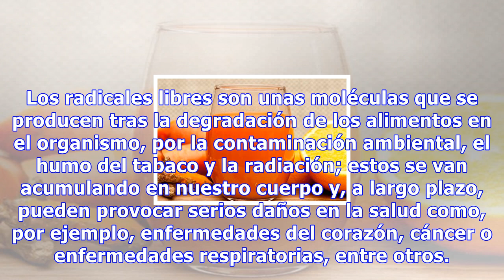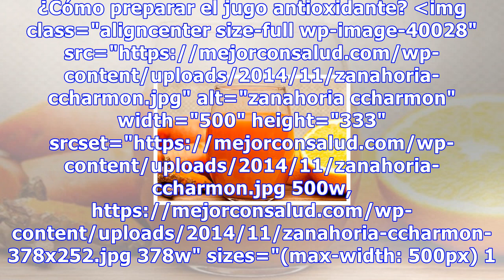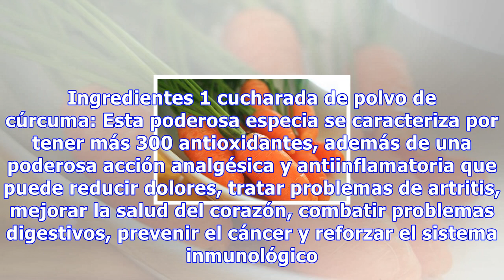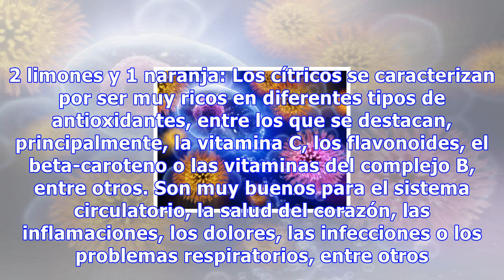Jugo antioxidante para aliviar la artritis, reducir la inflamación y proteger el corazón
Jugo antioxidante para aliviar la artritis, reducir la inflamación y proteger el corazón Los antioxidantes nos permiten reducir el impacto de los radicales libres, que son los culpables de que se debilite nuestro sistema inmunológico así como de otras muchas enfermedades 15336 Compartidos 10Save Des...